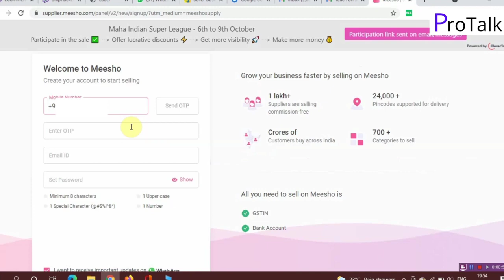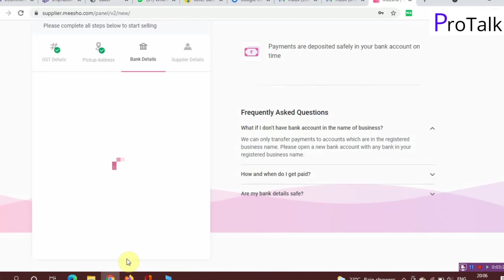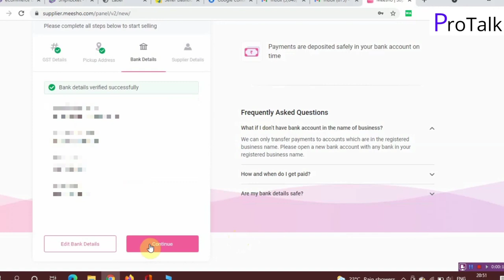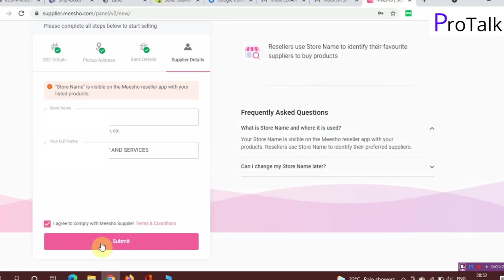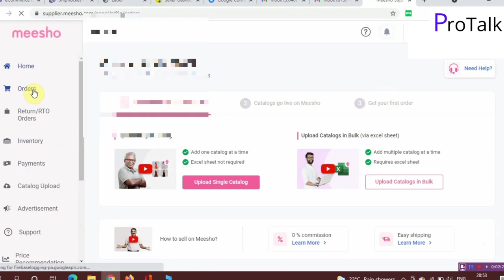MEESHO SELLER ONBOARDING PROCESS